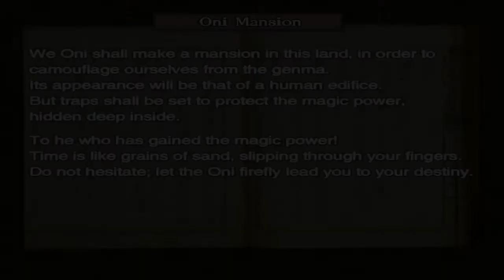Onimusha 3: Demon Siege HD Playthrough Part 30- All Out WAR!